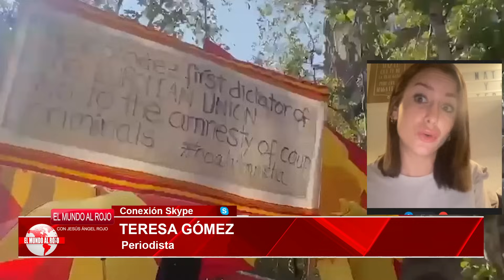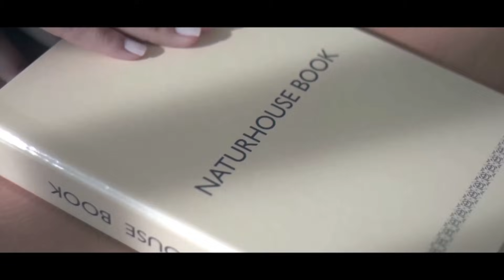Jesús Á.Rojo: Nueva amenaza a Sánchez de Puigdemont que puede dejarle fuera de Moncloa